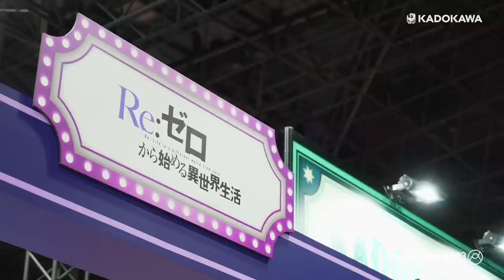Anime Japan 2023 - KADOKAWA Animation Event Recap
Check out this recap of "Anime Japan 2023",  held in March earlier this year at Tokyo Big Sight in Tokyo.
Anime Japan is one of the world's largest anime events in which every year, more than 100 anime companies exhibit all the hottest and newest anime titles.
This year, over 100,000 anime fans came to enjoy this fantastic convention and KADOKAWA Animation had panels, a booth and live streams.
Thank you to all the fans who came to spend a great time with us!

【OSHI NO KO】
©Aka Akasaka x Mengo Yokoyari/Shueisha, "OSHI NO KO" Partners

©AnekoYusagi_Seira Minami/KADOKAWA/Shield Hero S3 Project